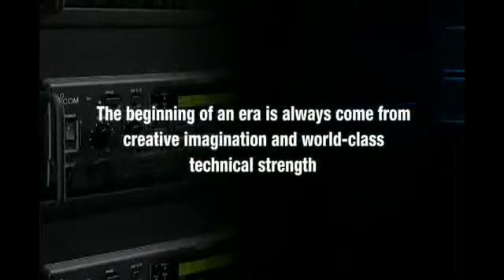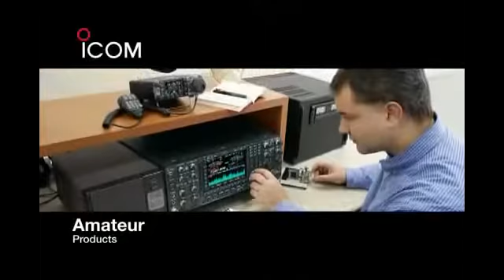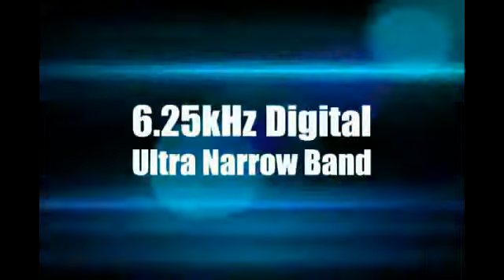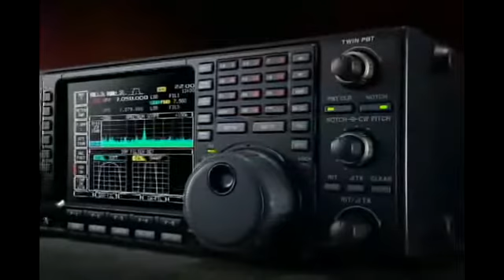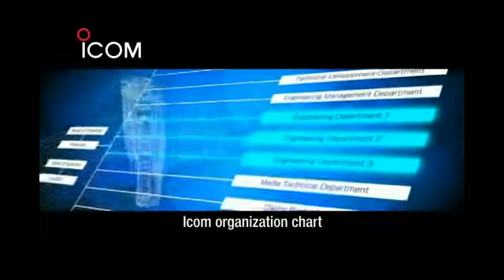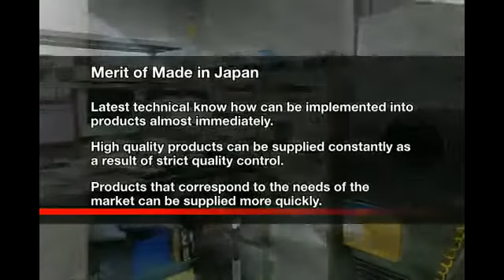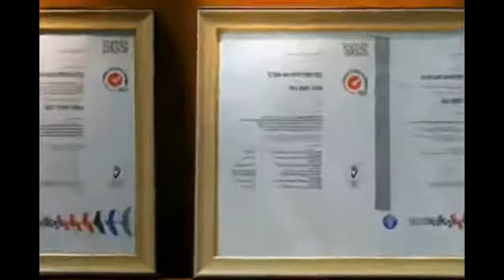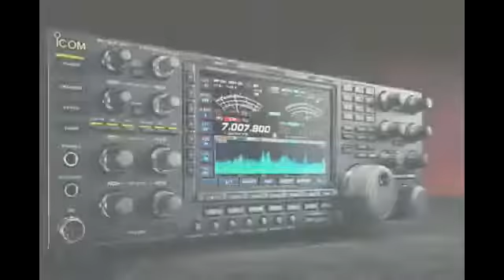Equipos ICOM Hillonetwork.net